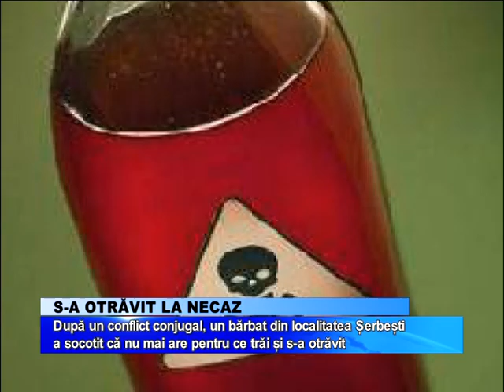S-a otravit la necaz